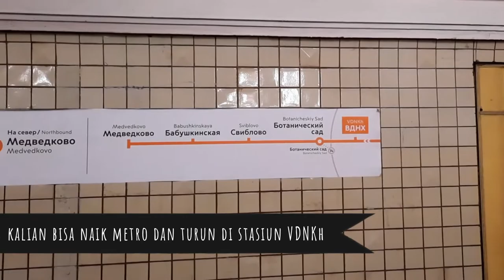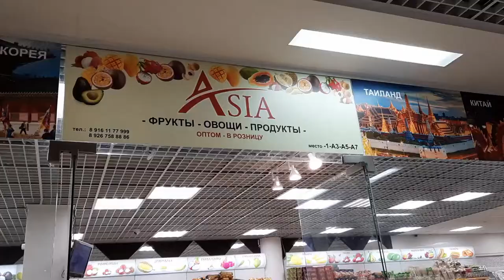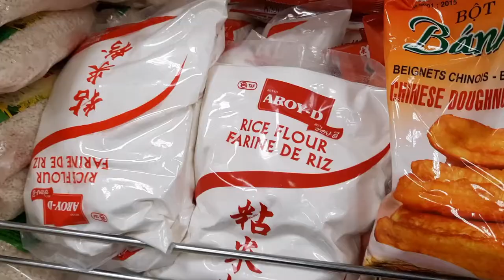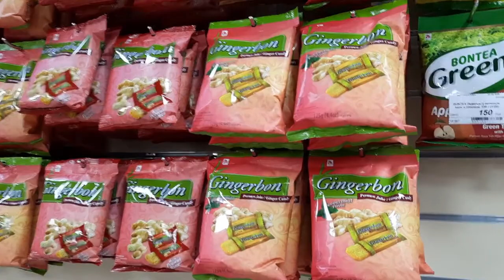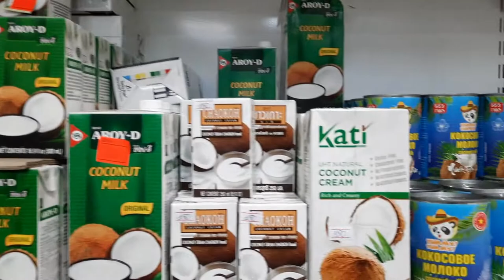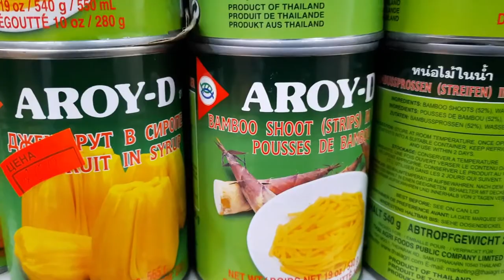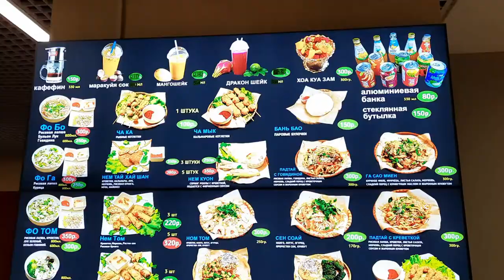#71 UVLOG - NEMU DURIAN DI MOSCOW - BELANJA ASIAN GROCERIES DI HANOI MALL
Hai guys,,it's been a while yaaa... hampir setengah tahun aku ga posting vlog ni maapkeuun hehe...

Kali ini aku mau ngajak kalian jalan-jalan ke salah satu mall yang isinya produk2 asia (especially Vietnam dan Thailand) yang ada di Moscow, Rusia.. namanya Hanoi Mall.

Kenapa namanya Hanoi Mall, yah pastinya karena di dominasi produk dari Vietnam :P

Buat kalian yang mau tau kayak gimana dan apa aja yang dijual di sana, nonton vlog ini sampai habis yaaa... spasiba!!

Stay safe and positive guys!!! Paka Paka!